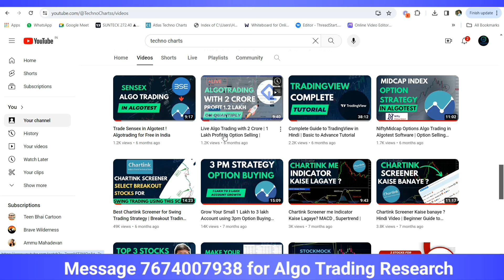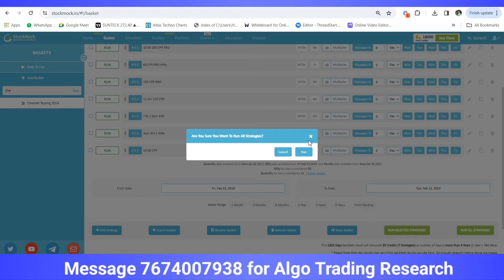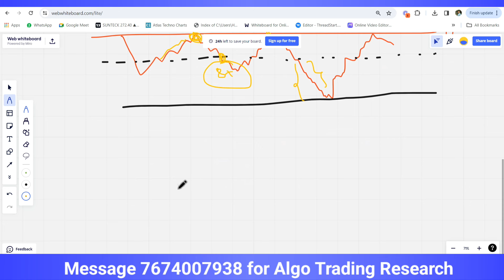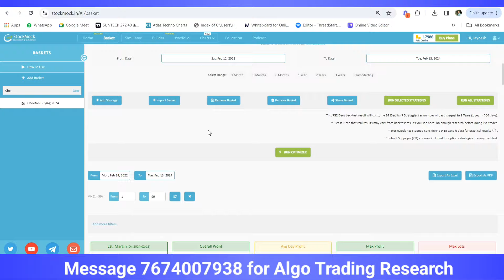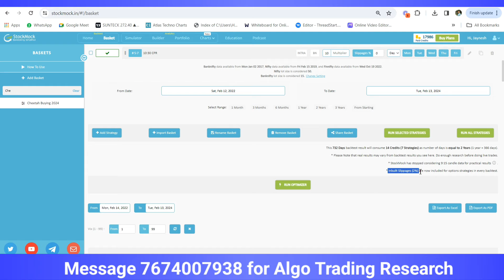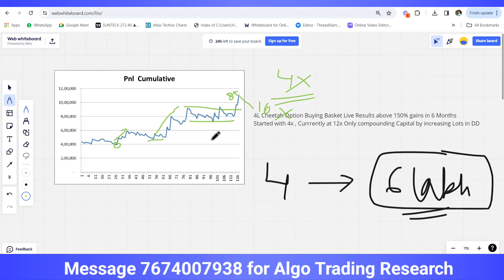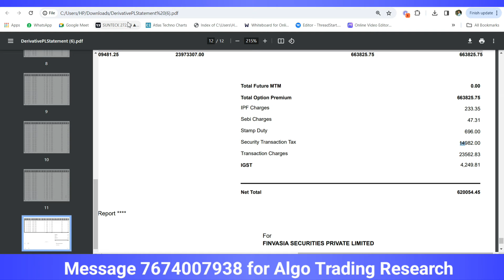Live 4 Lakh Account to 10L using Cheetah Option Buying Strategy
Dm 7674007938 for Algo Trading Details !

Quantiply Stockmock Algotest